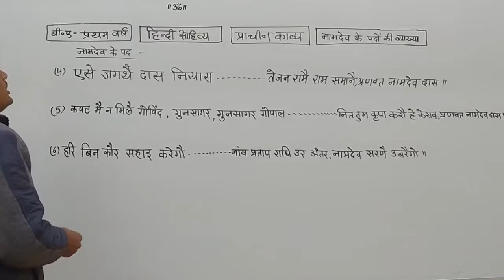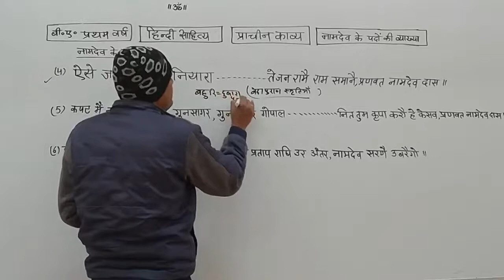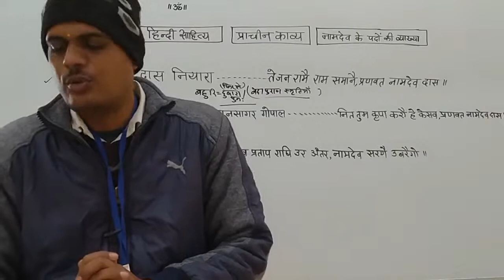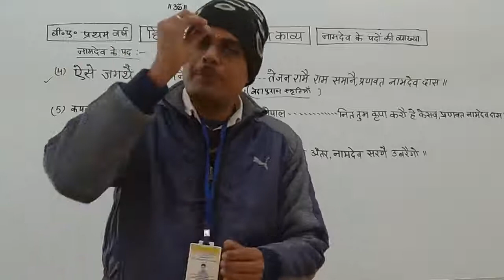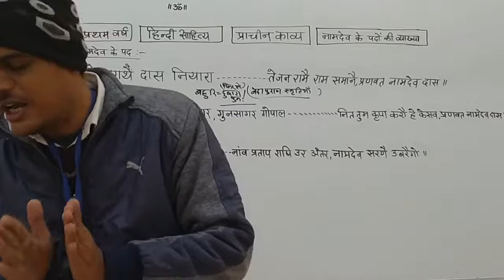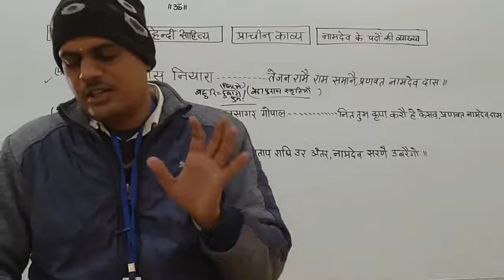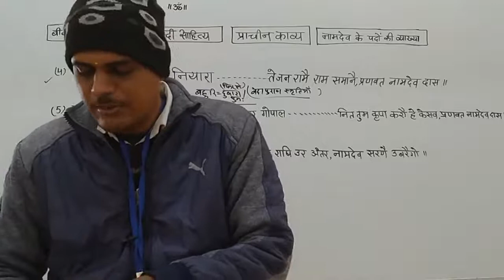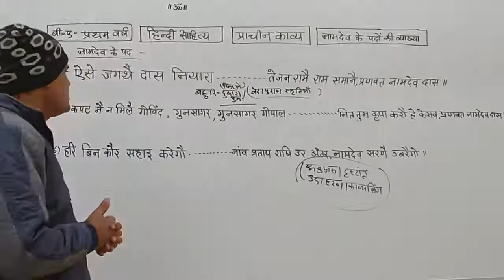प्राचीन काव्य में(नामदेव के पद)भाग-2.,पदों की व्याख्या ,व्याख्याता:- हनुमान मल शर्मा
Qualification: MSc. MPhil, Ph.D Chemistry
Experience: Teaching and Research-16 Years

Faculties  :-
Dr Navneet Swami,
Radhika Lohiya,
Anil Nayak,
Manoj Swami,
Chandra Prakash,
Siddharth Anand,
Hanuman Mal Sharma,
Pooja Sharma,
Jyoti Pareek,
Gaurav Joshi,
Kishor Darji,
Manisha Chotiya,
T.Rakshak,
Jitendra.